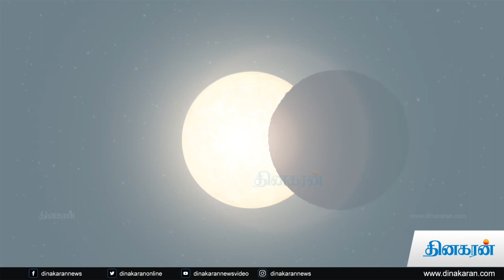நெருப்பு வளைய சூரிய கிரகணம் தமிழகத்தின் பல்வேறு பகுதிகளில் தெரிந்தது | Dinakaran News Video